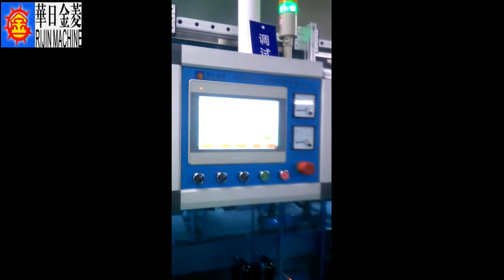Automatic RF Blood Bag Production Machines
This automatic blood bag production machine,adopting RF or radio frequency welding technology,is for making medical blood bags.
Frank Wu
Skype:haitianfrank
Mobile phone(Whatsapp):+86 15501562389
Rijin Machinery Equipment CO.,Ltd.China.